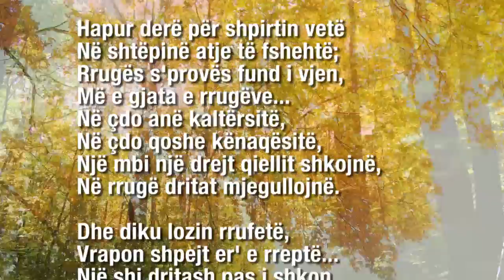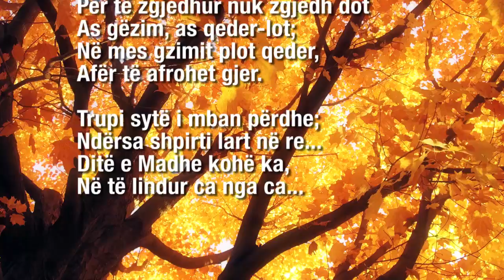Afër të Afrohet Gjer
Udhëtimi i jetës